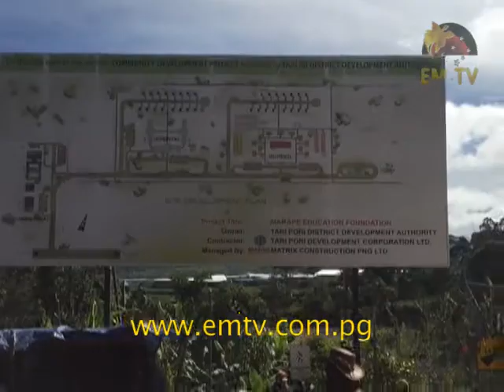School Dropouts in Hela Given Second Chance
School dropouts in Hela province will now have the chance to advance their education careers through the Hope Institute in Hela Province.

This follows an agreement between UPNG, the Department of Education, and the Tari-Pori District.

Tari Pori MP, James Marape, says this initiative is to improve Hela’s level of education for many who have missed out.